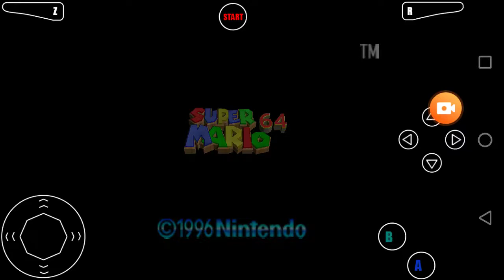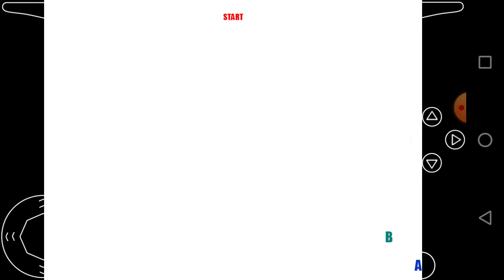JJS Plays: Super Mario 64 part3